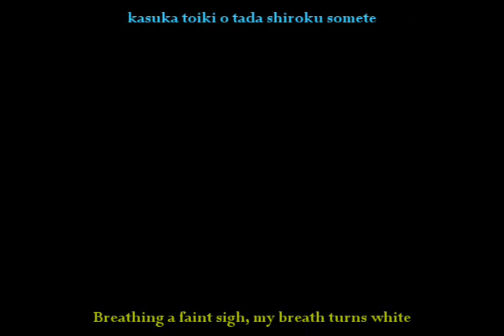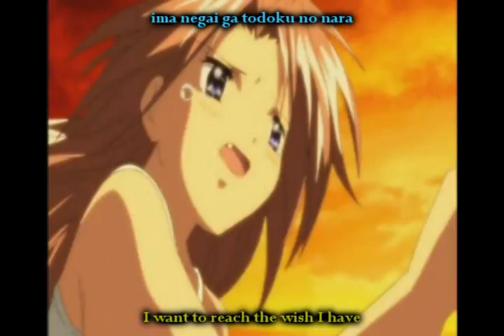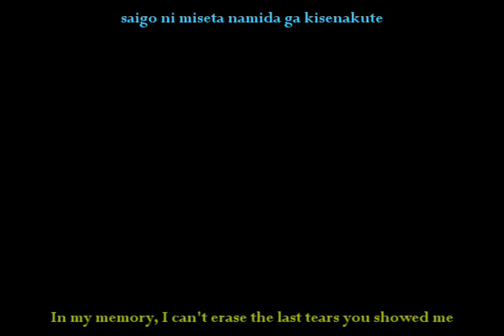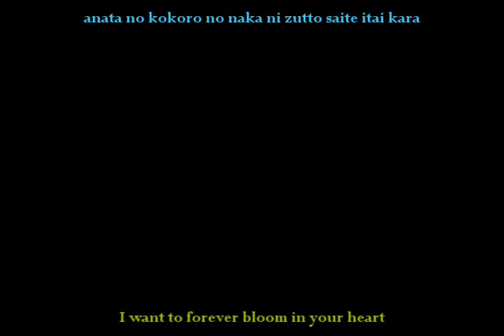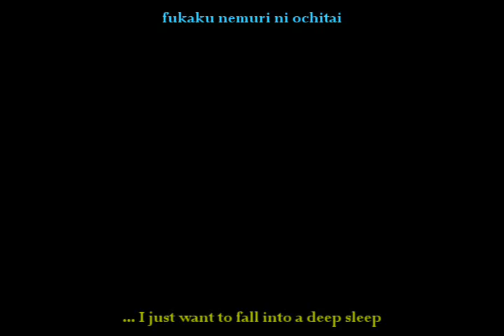AIR TV - LAST SONG - BETA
15% completed

Song - Last Song
Artist - GACKT
Series - AIR TV